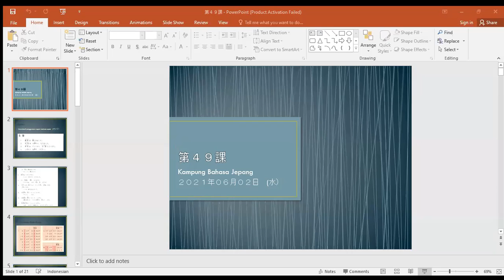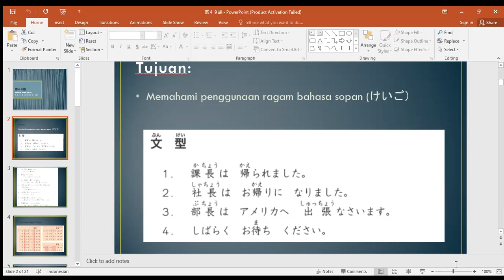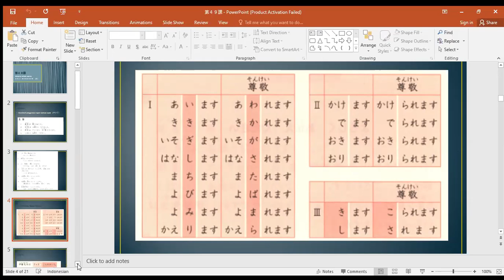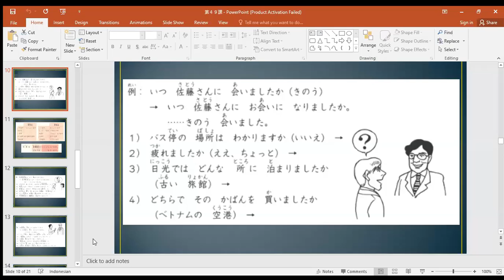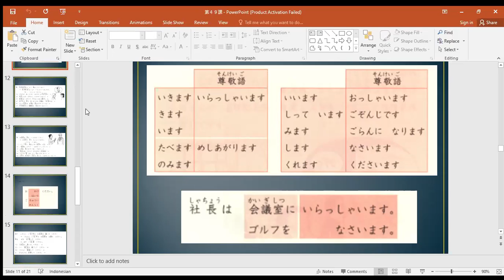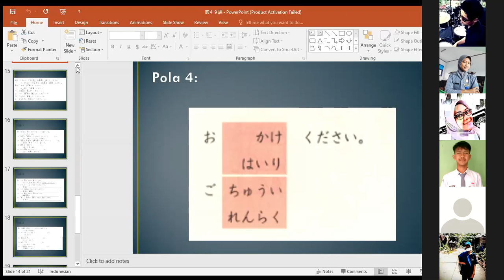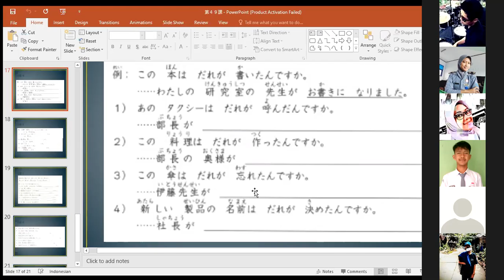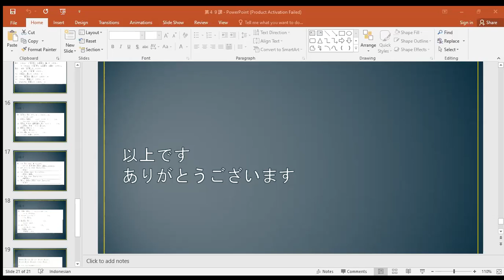KAMPUNG BAHASA JEPANG HARI 37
Minnasan Konnichiwa! Hari ini kita kembali kedatangan Tiwi Sensei dan Isro'i sensei dari SMKN 2 Malang yang memaparkan materi bab 49 buku minna no nihongo bagian kedua. Bagi yang tidak dapat hadir dan/atau yang ingin mempelajari kembali materi bab ini, bisa disimak secara lengkap dalam video ini. Semangat menuntut ilmu, Ganbatte!